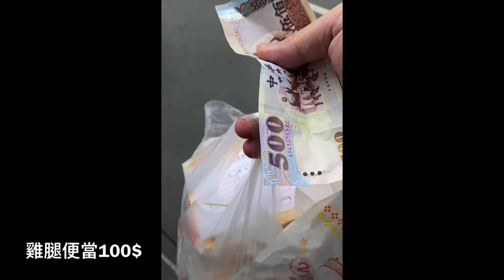鄉村買午餐vlog